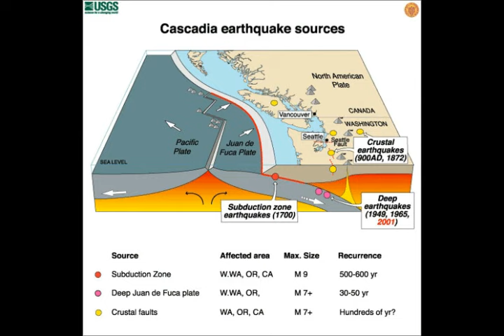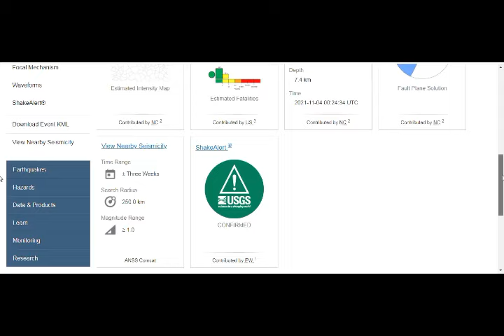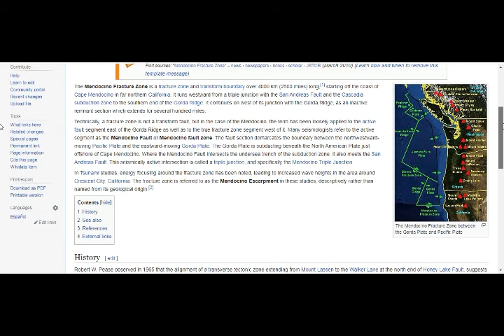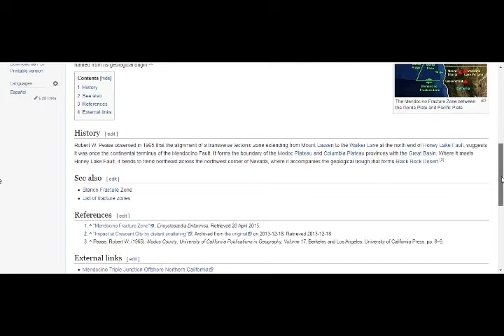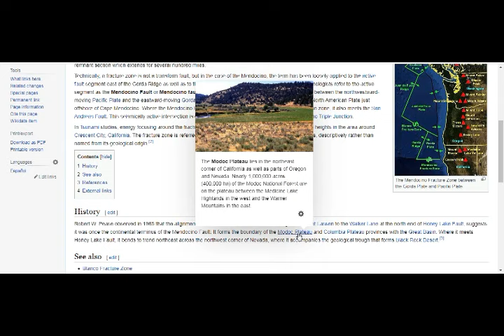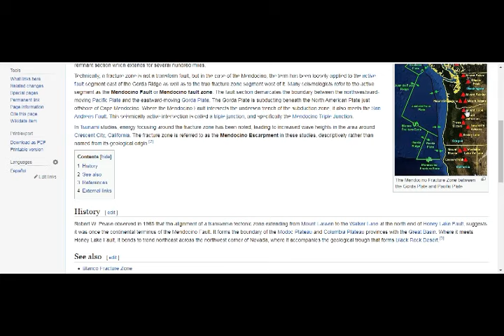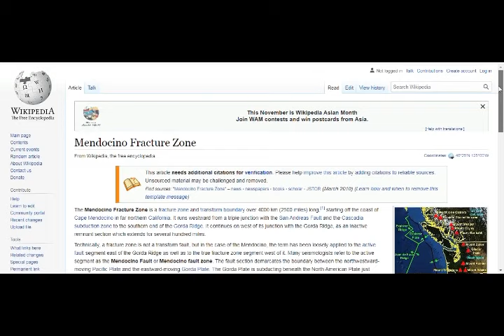California M4.1 Earthquake Near CLEAR LAKE Volcano, Sacramento at Mendocino Fracture Zone!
Please Support:
5) Thumbnail image - cascadia_mantle_plume1_m.png USGS